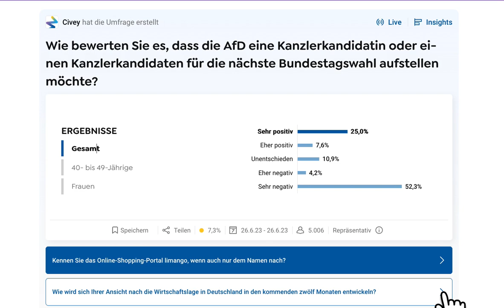Umfrage: Weidel AFD-Kanzlerkandidatur positiv? Die Wirtschaftslage wird sich verschlechtern!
Wie wird sich Ihrer Ansicht nach die Wirtschaftslage in Deutschland in den kommenden zwölf Monaten entwickeln? Die Umfrage zum Montag
Wie finden Sie es, dass die AfD einen Kanzlerkandidaten für die nächste Bundestagswahl aufstellen will?
[afd-kanzlerkandidatur]

Genauer Wortlaut der Frage: Wie bewerten Sie es, dass die AfD einen eigenen Kanzlerkandidaten oder Kandidatin für die nächste Bundestagswahl aufstellen möchte?

Die AfD will für die nächste Bundestagswahl einen eigenen Kanzlerkandidaten oder Kanzlerkandidatin aufstellen. Die Co-Parteichefin Alice Weidel sagte letzte Woche bei RTL, dass die Aufstellung unabhängig von den aktuell hohen Umfragewerten geplant sei. Ähnlich äußerte sich auch ihr Partei-Co-Chef Tino Chrupalla im ZDF.  Er kündigte zudem an, die Werte der AfD bis zur Wahl „in den westlichen Bundesländern" deutlich zu steigern und zur „Volkspartei” zu werden.

Gegenüber der WELT sagte Weidel am Donnerstag, dass die Personalfrage noch offen sei. Sie schloss aber sowohl eine eigene Kandidatur als auch eine von Björn Höcke, Vorsitzender der thüringischen AfD-Landtagsfraktion, nicht aus. Sie kritisierte zudem seine Einstufung als rechtsextremistisch durch den Verfassungsschutz: „Herr Höcke ist kein Rechtsextremist.“

„Das war erst der Anfang”, schrieb Chrupalla gestern auf Twitter angesichts des gestrigen Wahlsieges von Robert Sesselmann (AfD) zum Landrat im thüringischen Landkreis Sonneberg. Josef Schuster, Präsident des Zentralrats der Juden, zeigt sich dagegen stark erschüttert vom Wahlerfolg einer Partei, die „laut Landesverfassungsschutz rechtsextrem [ist]”, berichtet die SZ. Es beruhige ihn „zutiefst”, dass „so viele Menschen dem zustimmen”. Er forderte die „demokratischen politischen Kräfte” zum Handeln auf.